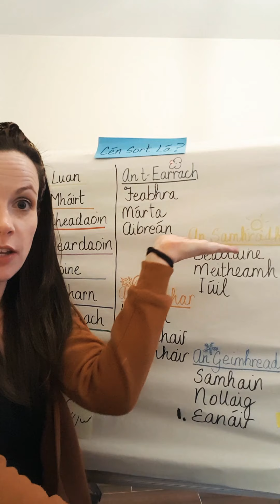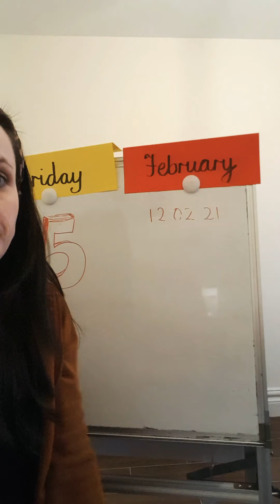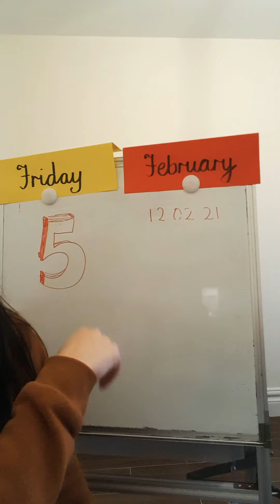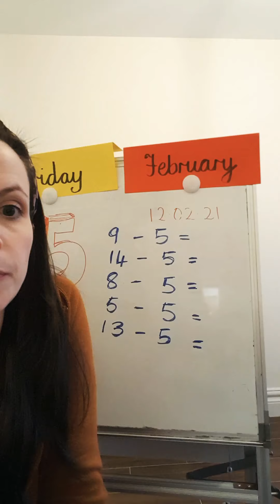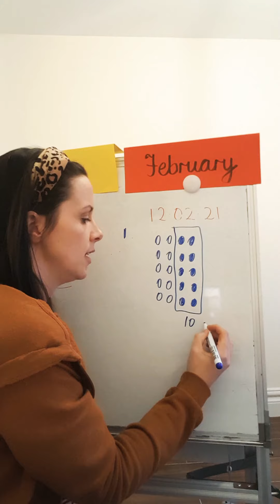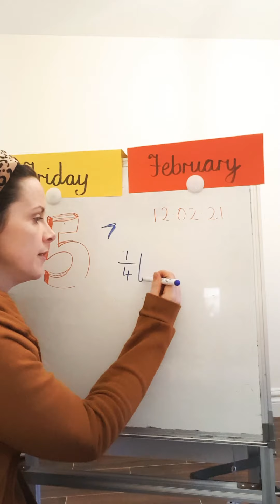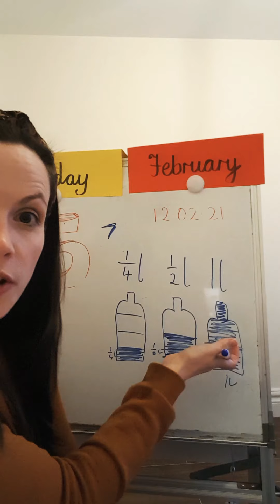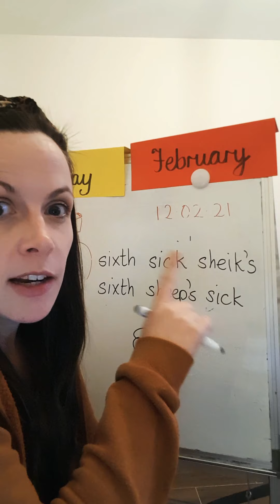Friday Message and Test